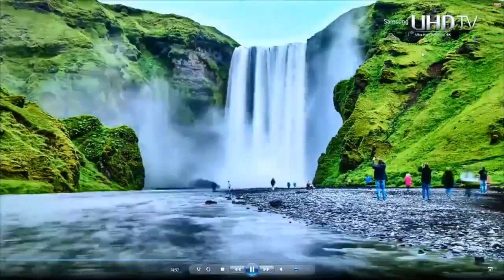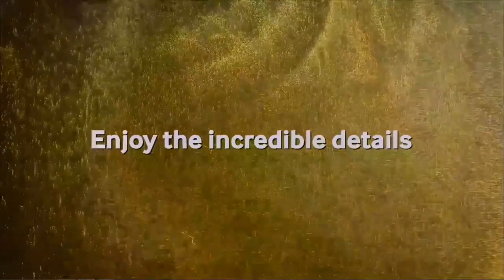🏞🌄4K Ultra HD ,SAMSUNG UHD Demo-Nature in 4K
Greetings friends and guests of my channel, I invite you to a demonstration of 4K Ultra High Definition from Samsung. with wonderful music for relaxation.
music provided-
Endless Love
 Dirty Mac
Chris Haugen
 Firefly
TrackTribe
 Longer Distance
Dan Henig
 Wood Lauren Duski
Allabout .
Lauren Duski
Poured .
Dan Lebowitz
 Parkside
Lauren Duski
 Betya
c152, shiruku, chirrrex  ...
Alexander Nakarada
 Relaxing Ballad
Aakash Gandhi